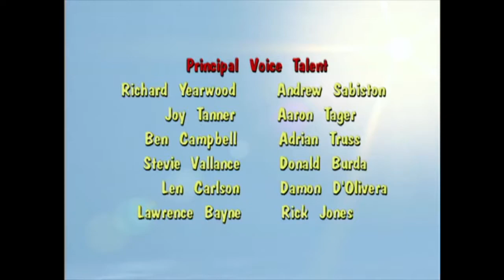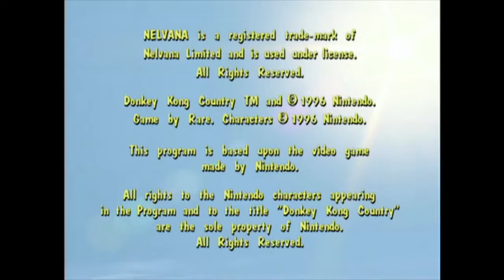Donkey Kong Country Ep 40 Message In A Bottle Show Extended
I hope this video isn't taken down
Never forget Thwomp!